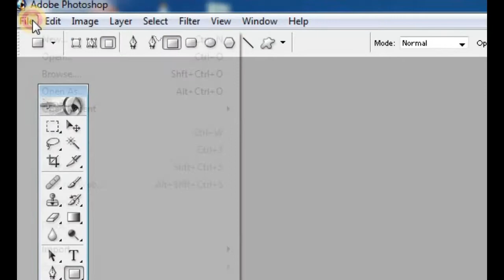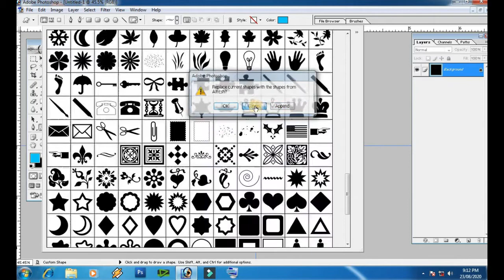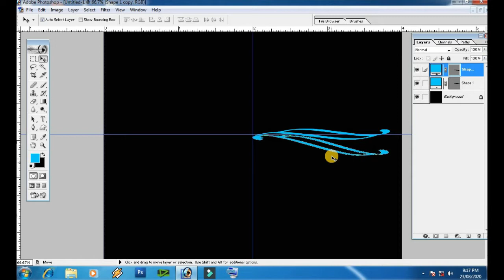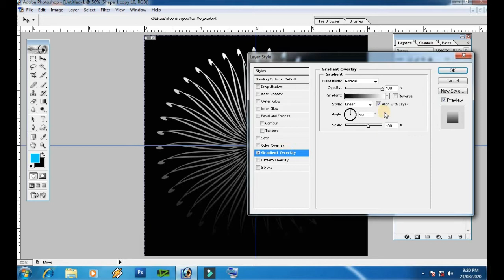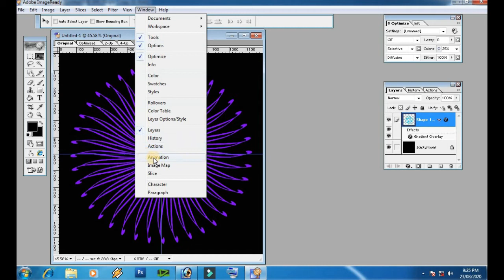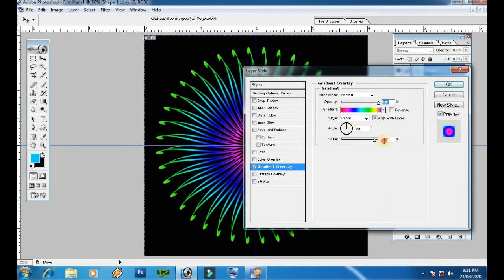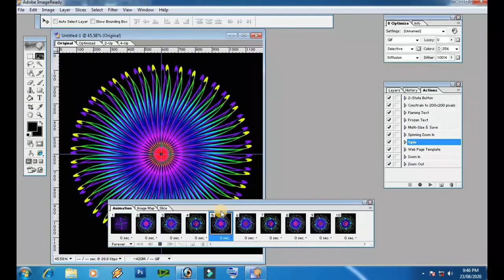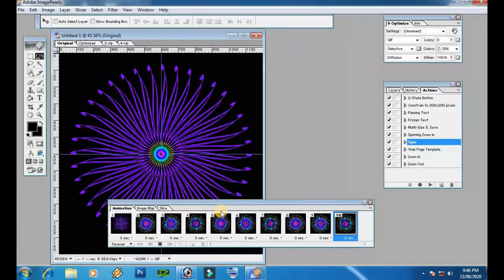Gif kaise banate hai || gif kaise banaye || gif कैसे बनाये || how to make gif||Photoshop Tutorial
Hi
    Friends WellCome Our Chennal
Photoshop 7.0 me animation kaise banaye jate hai lighiting efect ko kaise banaya jata hai is video me pura prosesh bataya gaya hai jo aapke ke liye jaruri hai to friends video pura dekhe agar aap sikhana chahate hai,